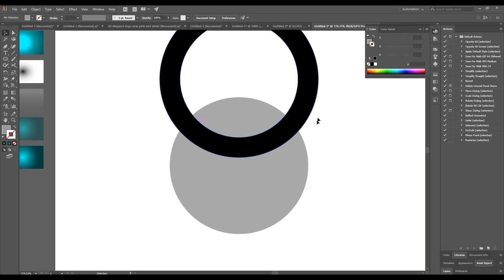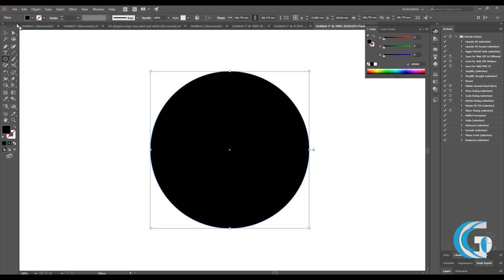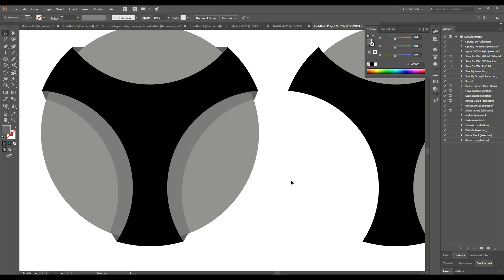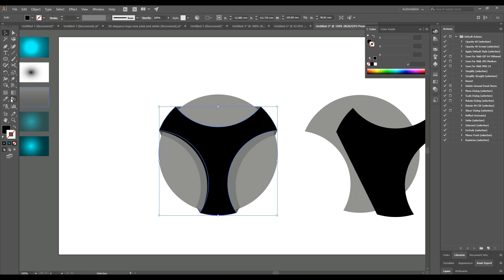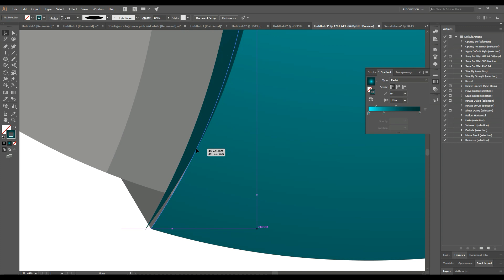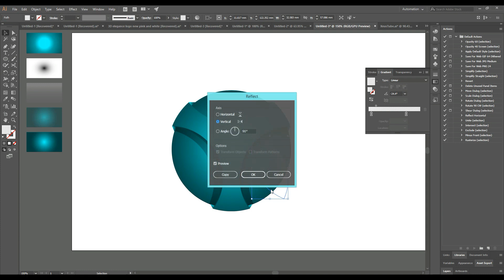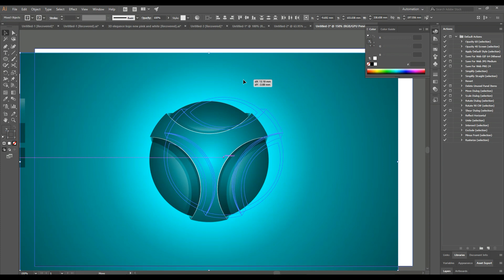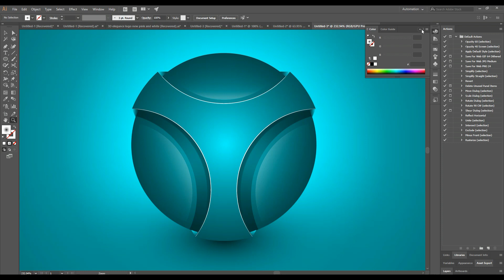Creative 3D Logo in illustrator CC ( Elegance )